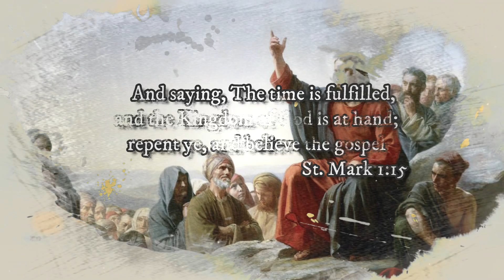KERYGMA || EP-0 9 || Dayroyo Fr. Basil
𝐊𝐄𝐑𝐘𝐆𝐌𝐀 | 𝐓𝐡𝐞 𝐏𝐫𝐨𝐜𝐥𝐚𝐦𝐚𝐭𝐢𝐨𝐧 𝐨𝐟 𝐆𝐨𝐬𝐩𝐞𝐥 | 𝐄𝐏-𝟎9
𝐊𝐨𝐢𝐧𝐨𝐧𝐢𝐚 𝐕𝐢𝐬𝐢𝐨𝐧 | 𝐓𝐡𝐞 𝐎𝐟𝐟𝐢𝐜𝐢𝐚𝐥 𝐌𝐞𝐝𝐢𝐚 𝐨𝐟 𝐏𝐞𝐫𝐮𝐦𝐛𝐚𝐯𝐨𝐨𝐫 𝐑𝐞𝐠𝐢𝐨𝐧 - 𝐀𝐧𝐠𝐚𝐦𝐚𝐥𝐲 𝐃𝐢𝐨𝐜𝐞𝐬𝐞 - 𝐉𝐚𝐜𝐨𝐛𝐢𝐭𝐞 𝐒𝐲𝐫𝐢𝐚𝐧 𝐂𝐡𝐫𝐢𝐬𝐭𝐢𝐚𝐧 𝐂𝐡𝐮𝐫𝐜𝐡
𝐒𝐩𝐞𝐚𝐤𝐞𝐫:- 𝓓𝓪𝔂𝓻𝓸𝔂𝓸 𝓕𝓻. 𝓑𝓪𝓼𝓲𝓵 𝓑.𝓣𝓮𝓬𝓱, 𝐁.𝐃, 𝓜.𝓐

Other Events on Koinonia Vision YouTube Channel